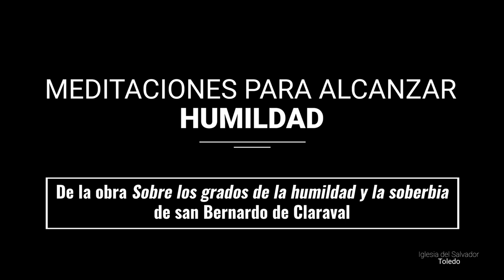DÍA 20.- LA SINGULARIDAD,QUINTO GRADO DE LA SOBERBIA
MEDITACIONES

PARA ALCANZAR HUMILDAD

De la obra “Sobre los grados de la humildad y  la soberbia”

de san Bernardo de Claraval

Nuestro agradecimiento a Pepi Aparicio y a su hijo Lucas.
GRUPOS DE WHATSAPP. Si quieres recibir la meditación diaria, únete a los grupos.
Grupo 1
Comparte estos enlaces con tus familiares y amigos

AVISOS DE CULTO. GRUPO DE WHATSAPP DE LA IGLESIA DEL SALVADOR